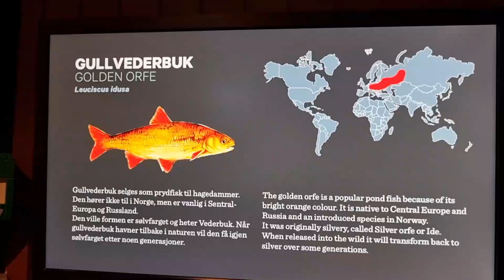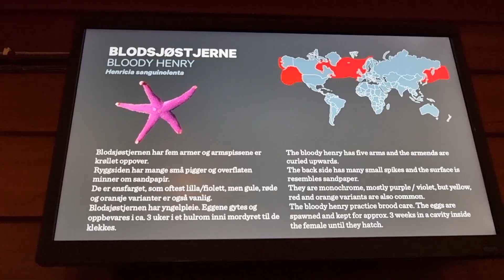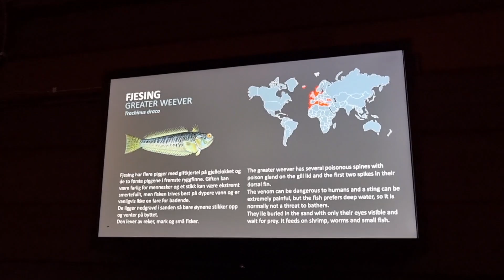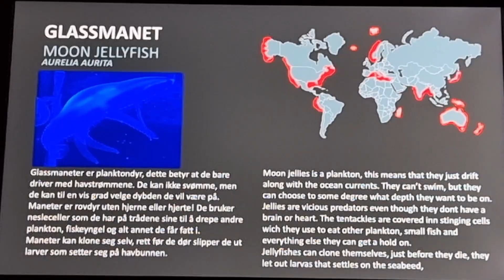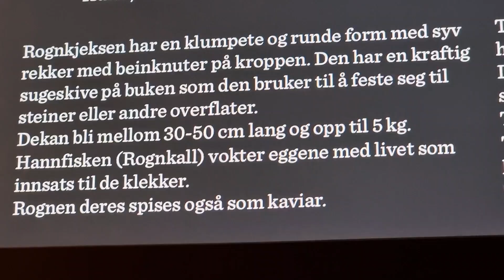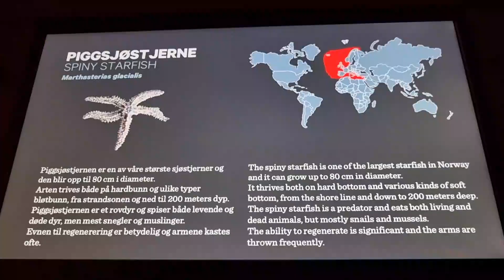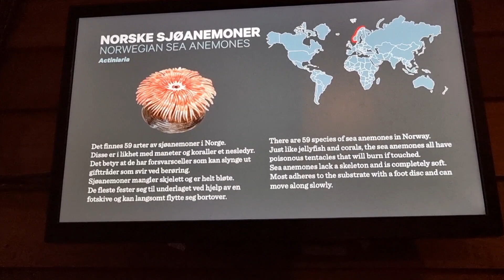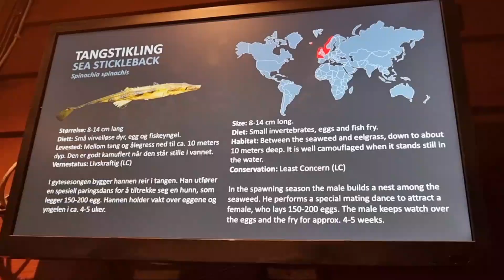Different fish in aquarium🐠🐡🐟🦭